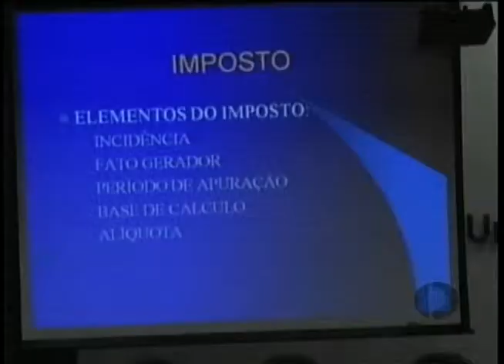PUC Goiás - Departamento de Ciências Contábeis realiza palestra sobre imposto de renda 18 03 14